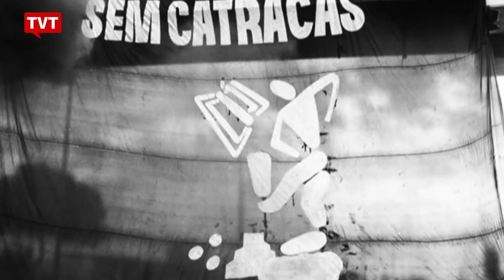Manifestantes protestam no DF contra reajustes de até 25% nas tarifas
No Distrito Federal teve protesto contra o aumento do transporte público, um dos mais caros do país. Desde o início de 2017 as tarifas foram reajustadas em até 25%, dependendo do trecho e do modal utilizado.